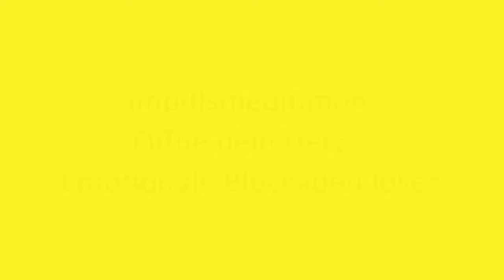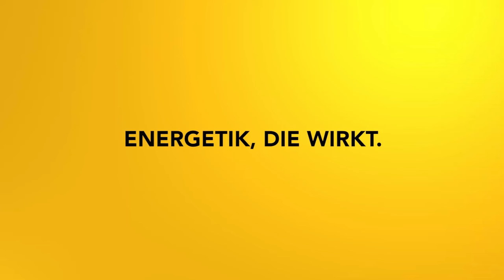Heile dein Herz - Impulsmeditation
Alte Verletzungen blockieren oft dein Herzchakra und führen zu einem Gefühl der Leere, zu Druck oder zu Isolation. In dieser Meditation kannst du dein Herz öffnen und alte Blockierungen entfernen.

2002 hat er seine Leidenschaft zum Beruf gemacht und er begleitet seitdem hunderte Klienten in Seminaren, Einzelsitzungen und auch online.